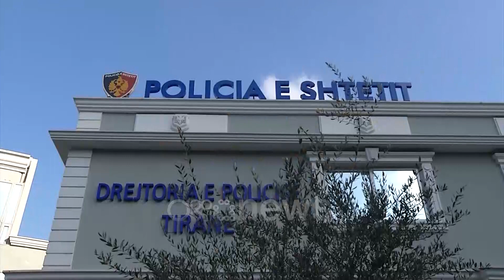Ora News - Lihet në burg Elvis Gaçaj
“Arrest në burg” ka vendosur Gjykata e Durrësit për Elvis Gacaj, që u arrestua pak ditë më parë me armë zjarri pa leje.

Ndërsa për personin tjetër Konstandin Driza që ndodhej së bashku me të në momentin e arrestimit, trupi gjykues vendosi si masë shtrënguese detyrim paraqite. Gacaj do të jetë personi i parë që pritet të marrë dënimin me ndryshimin e ligjit për armëmbajtje pa leje.

Në sallen e gjygjit ai është shprehur se armën e mbante për vetëmbrojtje, ndërkohë Konstandini ka theksuar se nuk kishte dijeni për armën. Operacioni për arrestimin e tyre u zhvillua në rrugën 'Taulantia' në momentin kur dy të kërkuarit po udhëtonin me automjetin tip BMW.

Gjatë kontrollit të makinës policia u ka gjetur një armë zjarri pistoletë çeke me dy krehra me 26 fishekë kalibër 9 mm. Gaçaj, i cili është person i njohur dhe për drejtësinë shqiptare, sipas policisë kishte thyer masën e sigurisë “Arrest Shtëpie”, ndërsa Kostandin Driza është proceduar më parë në fushën e veprave penale kundër personit dhe armëmbajtje pa leje.

Elvis Gaçaj në prill të këtij viti u arrestua së bashku me Leonard Dukën në Tiranë i dyshuar për një seri veprash penale ndërsa më herët u ka shpëtuar disa atentateve të organizuara ndaj tij.